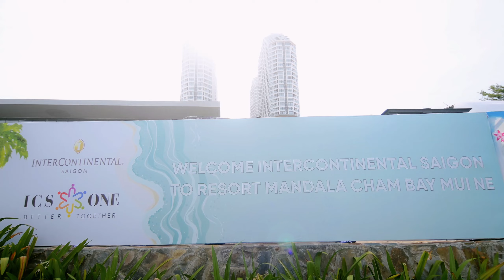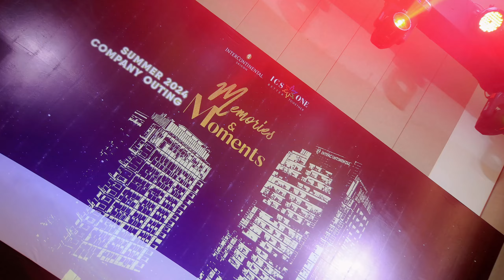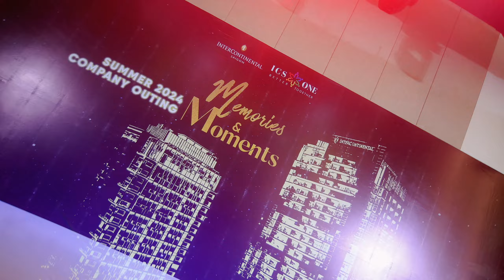Intercontinental Hotel Company Trip 2024 -Đợt II Memories And Moments